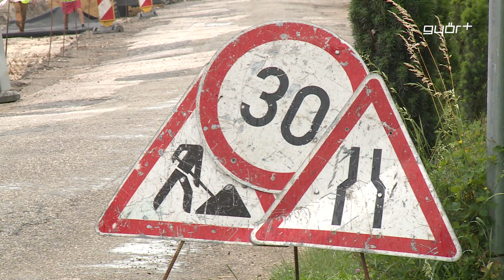Korszerűbb lesz a Szent Vendel utca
Teljesen megújul Pinnyéd egyik legfontosabb utcája. A városrész egyik központi szakaszát, a Szent Vendel utcát korszerűsítik. 350 méter hosszan, a Jávor Pál utcától egészen a Fő utcáig új pályaszerkezettel, kiemelt szegélyekkel egy 2x3 méter széles útpálya készül. A felújítás részeként új, ledes közvilágítást alakítanak ki és a csapadékvíz elvezetését is megoldják. A beruházás 200 millió forintból, tejes egészében önkormányzati pénzből valósul meg és várhatóan szeptemberre készül el.